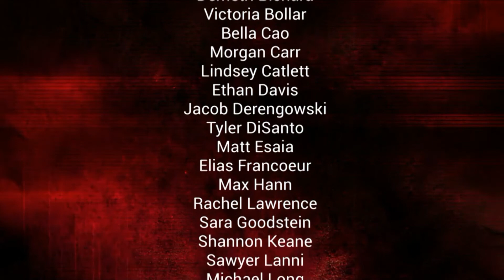Lenape Live - 12/10/21